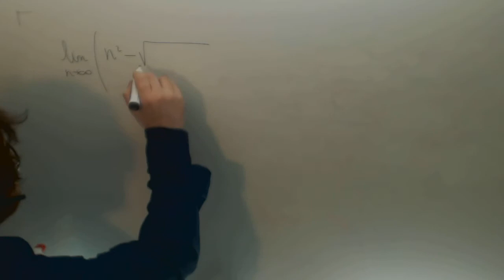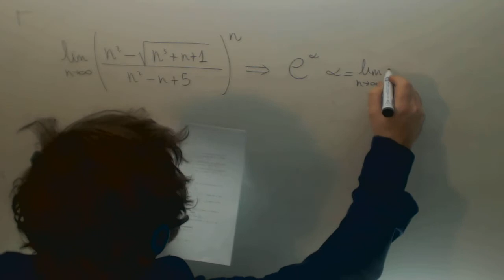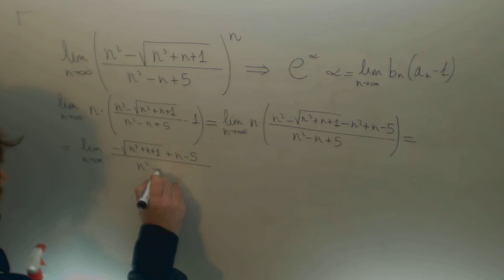Limite Indeterminacion 1 elevado a infinito Matematicas 2º Bachillerato Academia Usero Estepona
Limite Indeterminacion 1 elevado a infinito Matematicas 2º Bachillerato